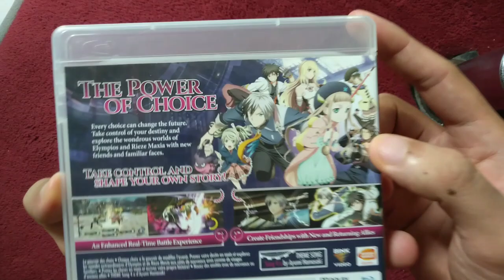Unboxing Tales of Xillia 2 Reg1